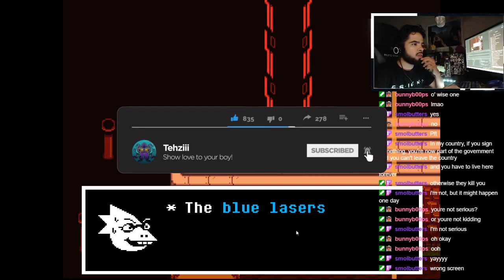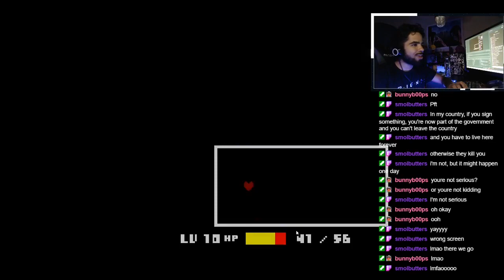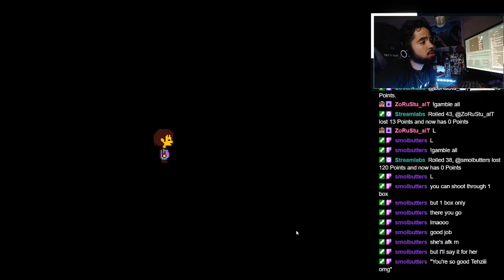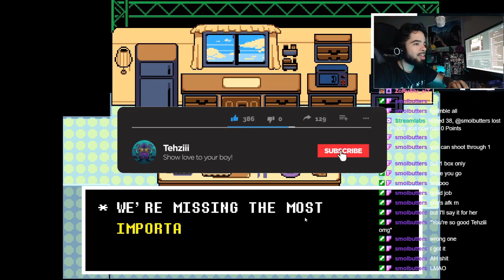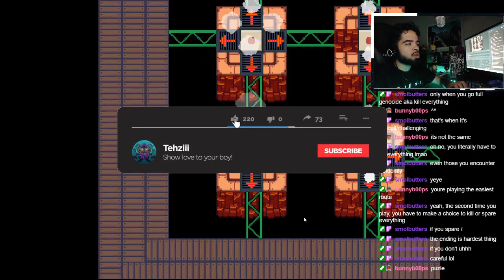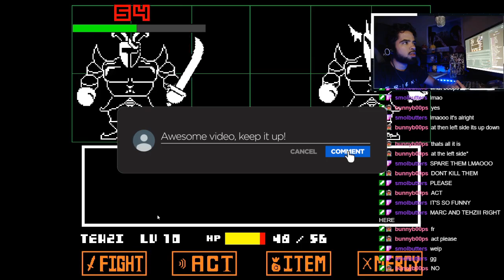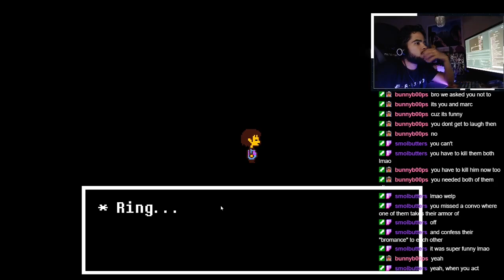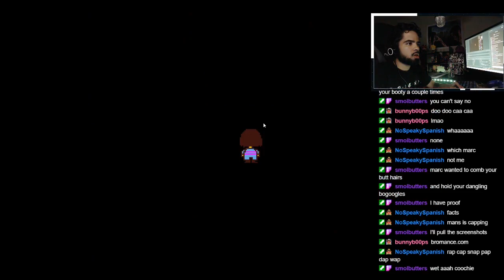METTATON THE NEW ANCHOR | UNDERTALE PART 10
This game was suggested to me by a twitch viewer and I'm not going to lie, it's a lot of fun lowkey! The next few parts will show it!